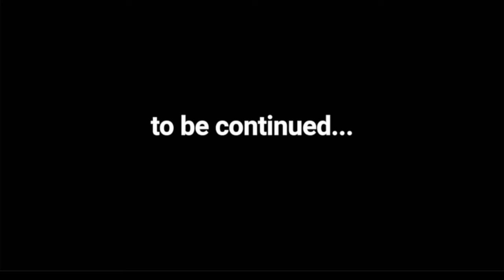Bob the blob episode 12: The blob battle! Part 2 of 2